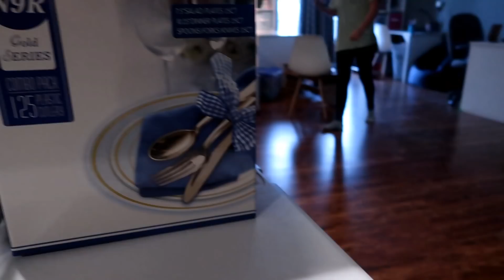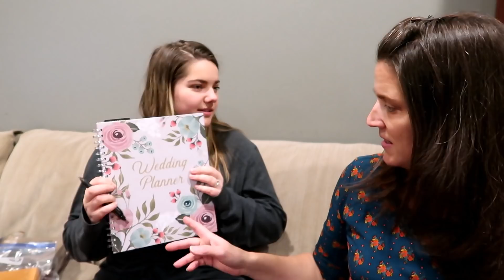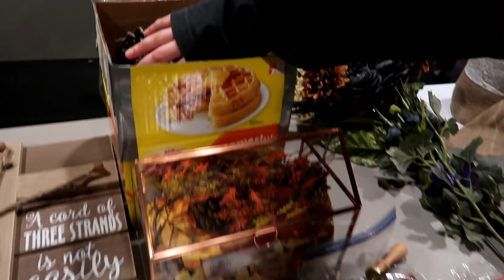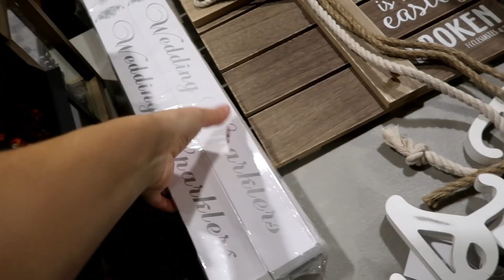Lauren's WEDDING prep day..DIY WEDDING PLANNING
Plates and silverware
Plates and silverware:

remote control candles

burlap table runner